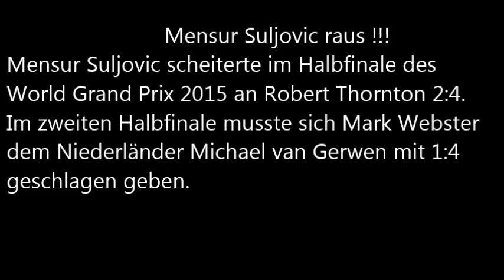Dart Ergebnisse PDC World Grand Prix 2015 Halbfinale